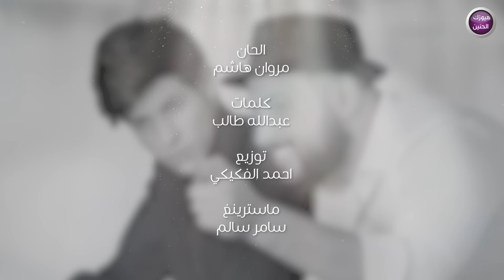مروان هاشم و احمد حسين - شما انسى | 2020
(شما انسى)
مروان هاشم و احمد حسين
الحان / مروان هاشم
كلمات / عبدالله طالب
توزيع / احمد الفكيكي
ماسترنغ / سامر سالم
فيديو ارت / عبدالله العامري

الكلمات:

شما انسه واكول احنه انتهينه
لــيل يمرنــي واتــذكر حجينه
لـــح ويـــاي الفـــراگـ
وحك كل دمعه مشتاگ
ارد بس بالجذب تسأل علينه

الجانن بين ادي صارن بعيدات
بقت بس صورتك واچّم حرامات
اسكـت دمعتي لمن يجي اللـيل
افـز والكـاها يـم طاريـك تبـات
جنت امحضر هواي
حسبت تعيش وياي
كلهــا احــلام فزينــه وبچــينه
لـيل يمـرني واتـذكر حـجينـه

شافو من رحت بس تضحك انته
وانه بغيبتك كل مر جرعته
كالو عني بطران
شو ليهسه سهران
المسهرك طلع فرحان عفته

ممفارگ گبل مـا مفتهـم ليـش
رحت بس روحي ما تتقبل تعيش
اقنّع بيهـا بس مشكلتي مو هاي
وكت النـومه عيـني تقتنع بيـش
تعرف ما تجيني
لا متنام عيني
المشتاگ شيسكت ونينه
ليل يمرني واتذكر حجينه

ـــــــــــــــــــــــ